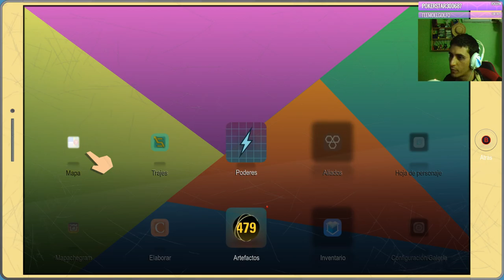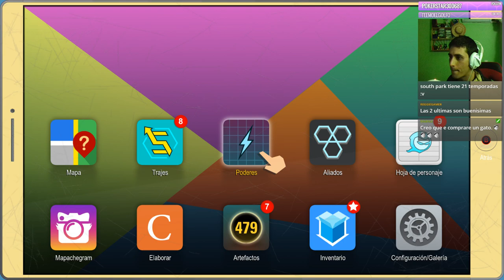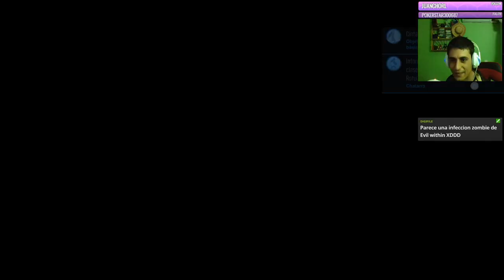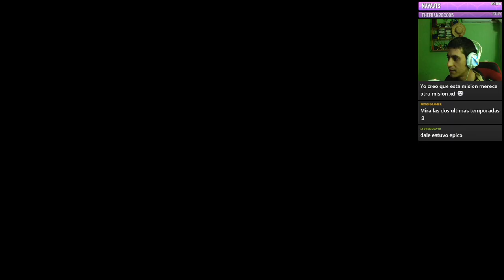🔴 YAOI NO ULTIMEITO !! SOUTH PARK RETAGUARDIA EN PELIGRO ESPAÑOL PARTE 1 MODO HISTORIA CAMPAÑA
Disponible en: PC, XBOX ONE, PS4
Desarrollador: UbiSoft
Editor: Ubisoft
Género: Rol, Acción RPG (Humor)
Jugadores: 1
Duración: 14-18 horas
Idioma: Textos en español y voces en español
Lanzamiento: 17 de octubre de 2017 (Pegi: +18)

1 SIMPLE CLICK , 1 LIKE , 1 FAVOR Q NO TIENE PRECIO, para todo lo demás . . . ¿?

SOUTH PARK RETAGUARDIA EN PELIGRO ESPAÑOL PARTE 1 MODO HISTORIA CAMPAÑA WALKTHROUGH